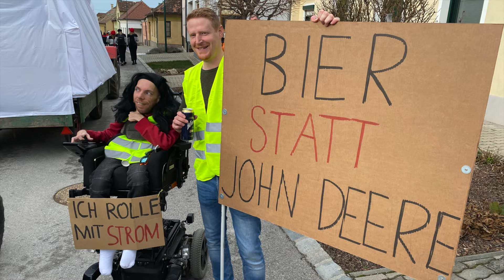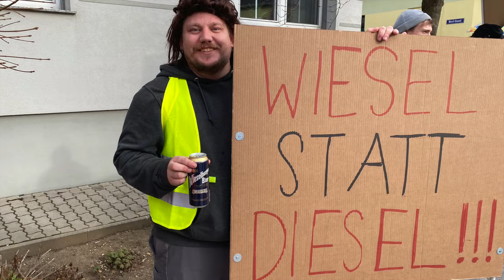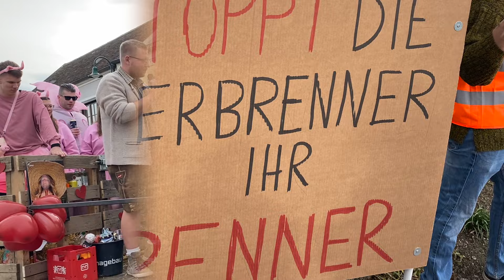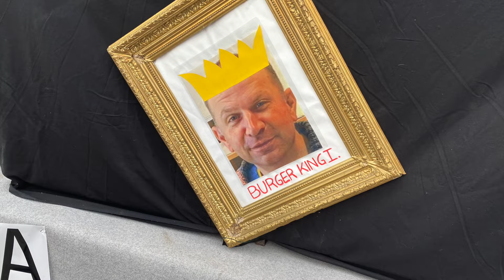Unterstinkenbrunn Faschingsumzug 2024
Hier ein paar Impressionen vom Faschingsumzug in Unterstinkenbrunn 2024. Die Veranstalter (Stammtisch der Rebläuse) bedanken sich bei allen TeilnehmerInnen, insbesondere aus der Nachbarschaft und allen HelferInnen.